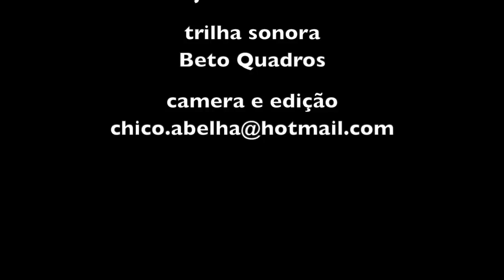ECOVILA DESPERTO - EM BUSCA DE QUALIDADE DE VIDA - PARTE 2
Conheça o Desperto Ecovila em Caçapava SP